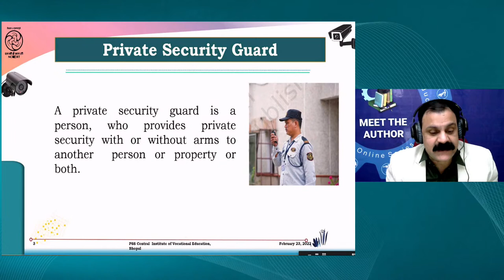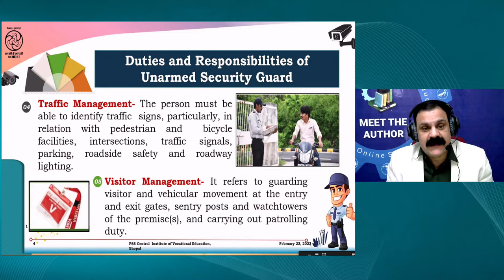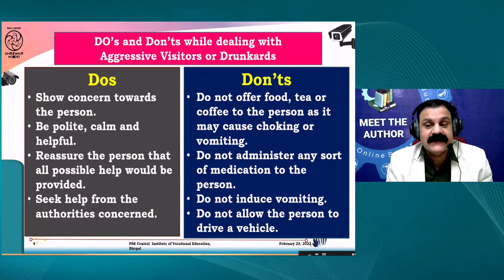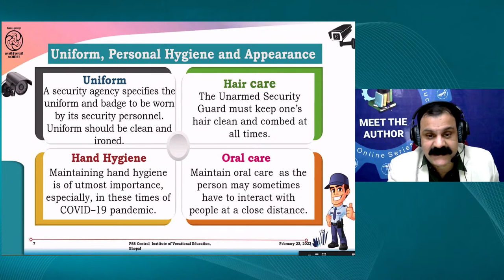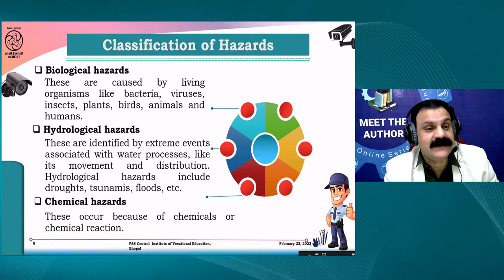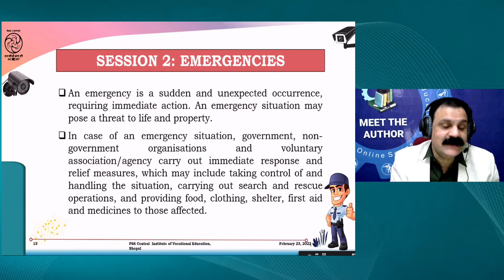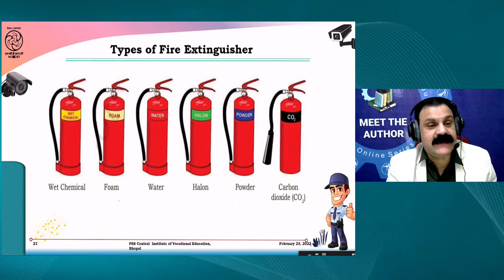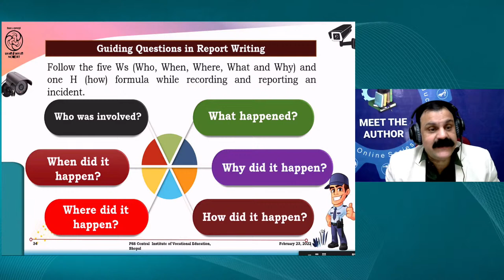Live Interaction on PMeVIDYA : Private Security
Private Security

Sahyog Session
Mon-Fri                                             5-5.30pm

The programs can be viewed on:
1. DD Free dish channel #128
2. Zee Dish TV Channel #950
3. Tata Sky Channel #756
4. Airtel TV Channel #440
5. Videocon Channel #477
6. Jio TV App
7. ‘NCERT OFFICIAL’ YouTube Channel
3. SWAYAM Prabha App
4. ePathshala Kishore Manch App
5. Social Media Platforms of CIET & NCERT (YouTube, Facebook, Twitter, WhatsApp, Telegram)